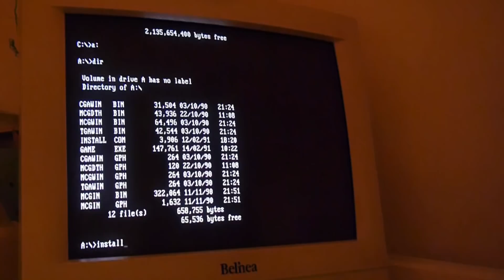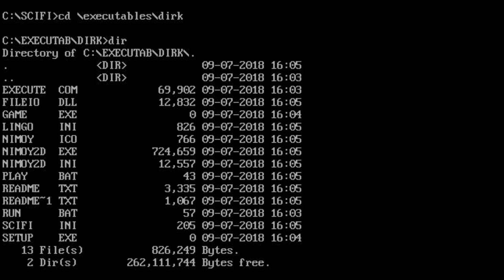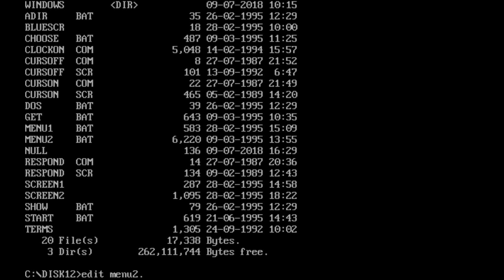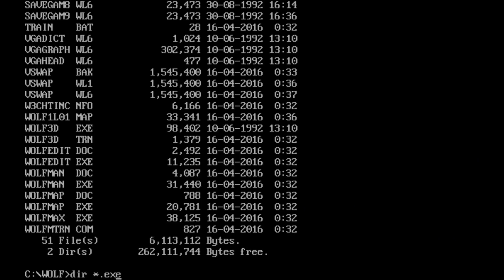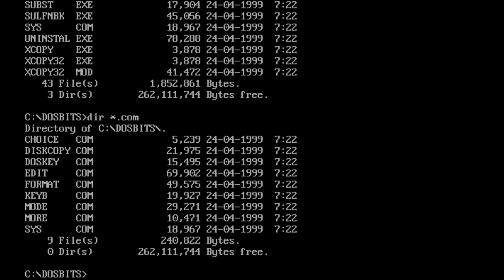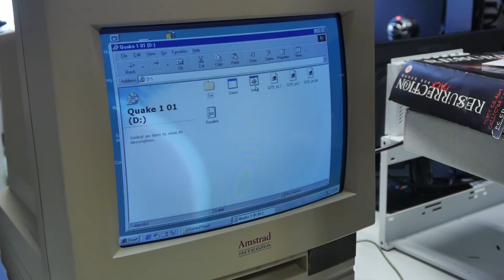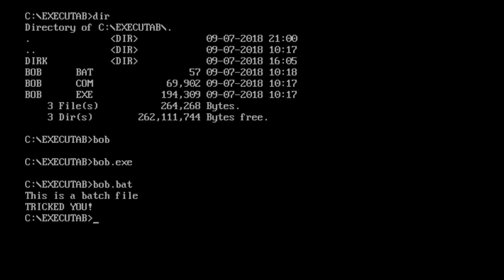DOS Executables Explained [Byte Size] | Nostalgia Nerd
.COM .BAT. EXE... these are a few of my favourite things. Ahhhh MS-DOS. A beautiful command line driven operating system which filled our hearts with glee. Core to this glee filled life was file formats and the programs lurking within them. These would come with either a .com .exe or .bat extension so they could be executed by a few taps on your keyboard. But what exactly is a .com file and how does it differ from an .exe or .bat file. Come to think of it, why do I care?. I can't answer that question, but at least I can tell you how these files differ. So here we go.

** For exclusive videos, mystery boxes and other rewards, please consider supporting me at;

✊Support Me! ✊